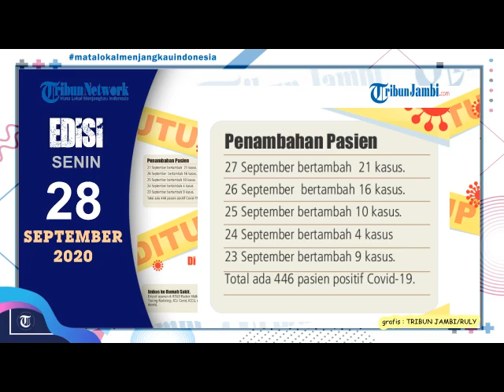RSUD Raden Mattaher Tutup Sebagian Layanan karena Pegawai Covid 19 - TRIBUN JAMBI HARI INI